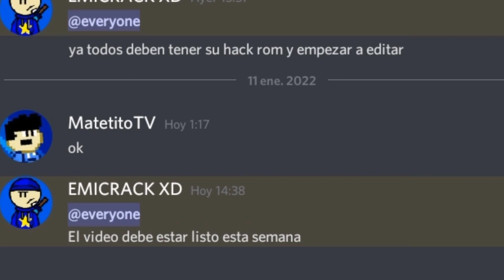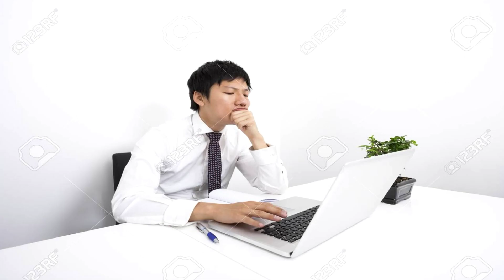Mejores hack roms de súper mario | Collab de youtubers parte 2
Canales que ayudaron:

                         !!!Los links estaran en el comentario fijado!!!